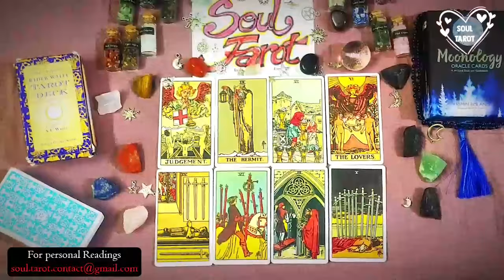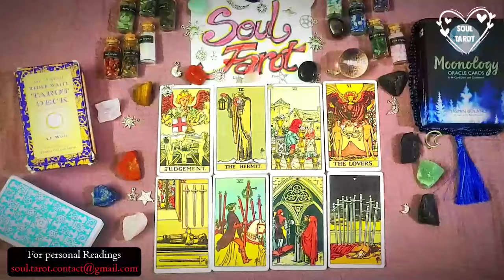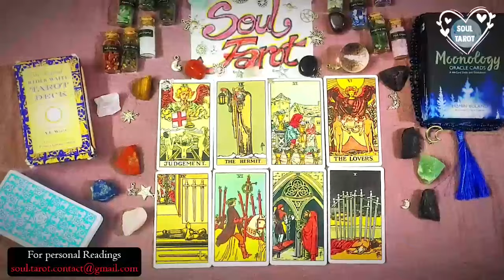LIBRA IN PROGRESS! “I’M WORKING ON HOW TO REACH OUT AND SAY THIS.. I DON’T KNOW WHAT TO DO”